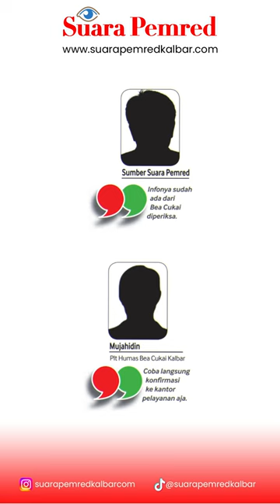Jaksa Tahan Manalu, Bos 14 Kontainer CPO Ilegal, Pejabat Bea Cukai Terlibat?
PONTIANAK, SP – Kejaksaan Negeri (Kejari) Pontianak terus menyelidiki adanya dugaan permainan mafia pelabuhan yang berpotensi merugikan negara, menyusul diamankannya sebanyak 14 kontainer berisi Crude Palm Oil (CPO) ilegal pada Kamis (27/10) kemarin.

Dari sumber diinternal Bea Cukai di Pontianak yang enggan disebutkan namanya, menginformasikan bahwa pihak Kejaksaan juga telah memeriksa sejumlah pejabat di institusi Bea Cukai terkait kasus ini.

“Tolong jangan tahu informasi ini dari saya, tapi memang benar sudah ada dari Bea Cukai diperiksa oleh pihak kejaksaan,” kata sumber tersebut kepada Suara Pemred, kemarin.

Ketika hendak dikonfirmasi, pihak Adhyaksa baik Kejaksaan Tinggi (Kejati) Kalbar dan Kejaksaan Negeri (Kejari) Pontianak belum dapat memberikan keterangan terkait progres kasus ini. Namun, diketahui dua orang pemilik CPO tersebut, yakni Manalu dan rekannya Gunawan telah ditahan.

Sementara itu, Plt Humas Bea Cukai Kalbar, Mujahidin tidak dapat memberikan keterangan, namun Suara Pemred diarahkan datang langsung ke kantor bagian pelayanan.“Coba langsung konfirmasi ke kantor pelayanan aja,” kata Mujahidin melalui pesan singkatnya, Senin (19/12).

Praktisi hukum Tobias Ranggie SH mendesak Kepaka Kejaksaan Tinggi Kalimantan Barat, Mashyudi, tuntaskan penganganan hukum 14 kontainer CPO.Empat belas container Crude Palm Oil (CPO) di Pelabuhan Pontianak diduga dilengkapi dokumen ilegal ditahan Kejaksaan.

“Cermati pula kemungkinan oknum di Bea dan Cukai Pontianak dan pihak di pelabuhan lainnya, bagian dari indikasi kejahatan ini, agar diusut sampai tuntas,” kata Tobias Ranggie.Menurut Tobias Ranggie, pengusutan 14 kontainer CPO di Pontianak, tiba-tiba hilang tidak ada kabar berita setelah Kajati Kalbar cek di lapangan, Senin, 31 Oktober 2022.